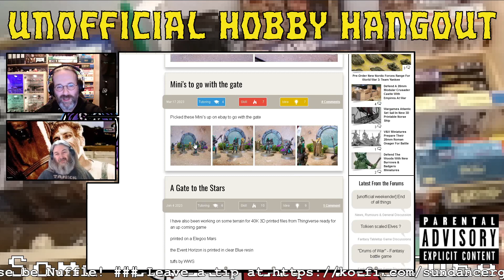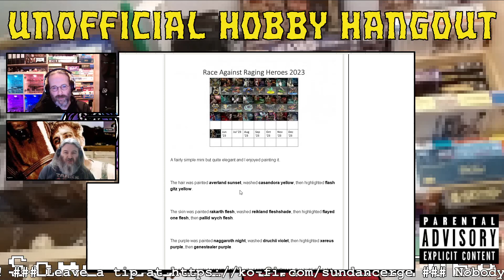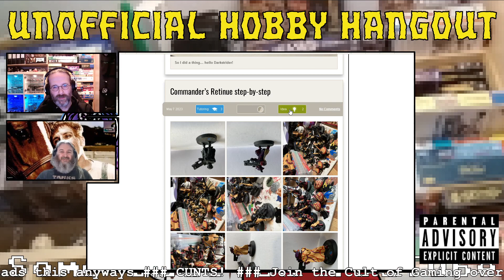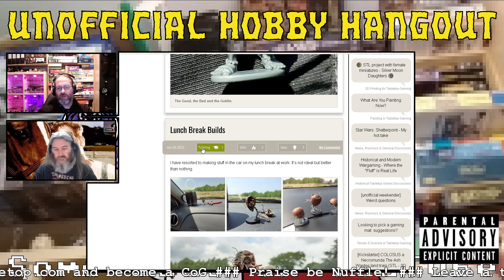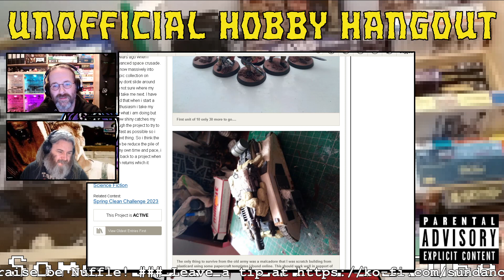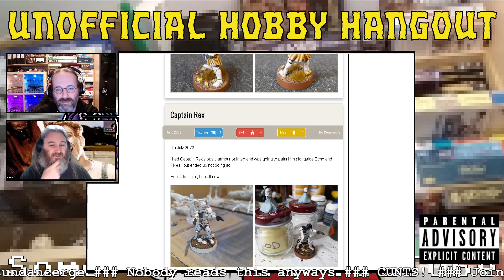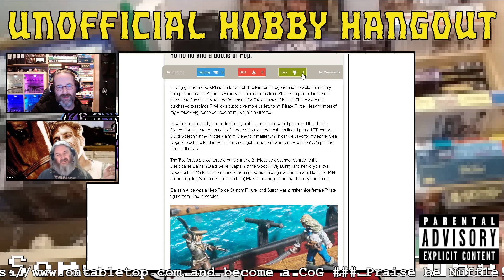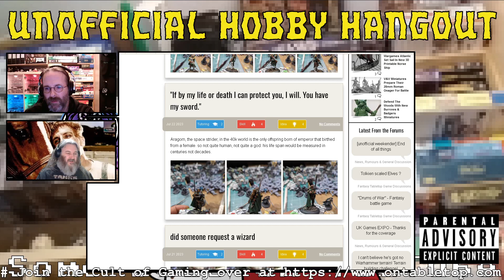[unofficial Hobby Hangout] #170 Back in the mines.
Tiny fighting men and ways to paint them... Huzza!

with much fun in the chat. Join us there ;)

for joining in with his deep knowledge on all things tiny fighting men.

Setup used:

OBS
Skype
Touch Portal
Trust HD 1080p
Fifine USB mic K669B
Firefox